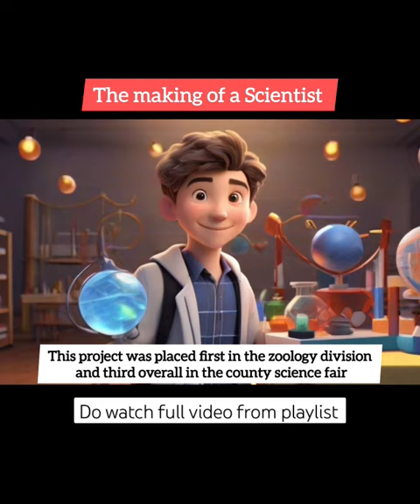The making of a Scientist | monarch butterfly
Hi friends!

the making of scientist class 10 in hindi summary
the making of scientist class 10 in hindi animation
the making of scientist class 10 in hindi explanation
the making of scientist class 10 animated video in hindi
the making of scientist class 10 animated video
the making of scientist class 10 animation in hindi
the making of scientist class 10 animated story
the making of scientist class 10 animation explanation
the making of scientist class 10 summary in hindi
the making of scientist class 10 summary in hindi animation
the making of scientist class 10th summary
the making of scientist class 10 explanation in hindi
the making of scientist class 10 explanation
the making of scientist class 10 explain
the making of scientist class 10 line by line explanation
the making of scientist class 10 line by line explanation in hindi
the making of scientist class 10 explain in hindi
the making of scientist class 10th explanation
the making of scientist class 10 ncert
the making of scientist class 10 cbse
the making of scientist class 10 edu chain
the making of scientist class 10 educhain padhai with rk